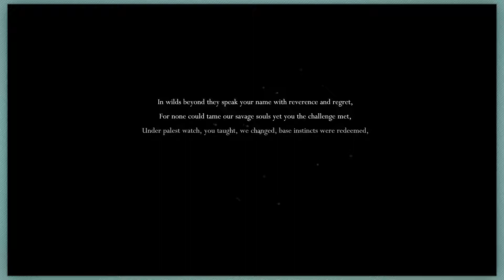Hollow Knight | Part 1 - HIS NAME IS CRAIG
After my friend's strong recommendation, today's new LP series is the indie Medtroidvania game, Hollow Knight! I've named the little dude Craig is he's adorable. :3

Hollow Knight is a Metroidvania video game developed by Team Cherry, played on PC.